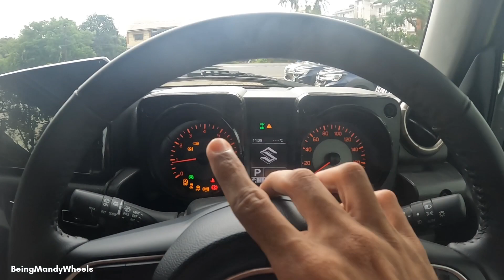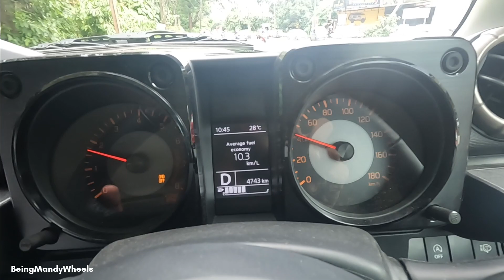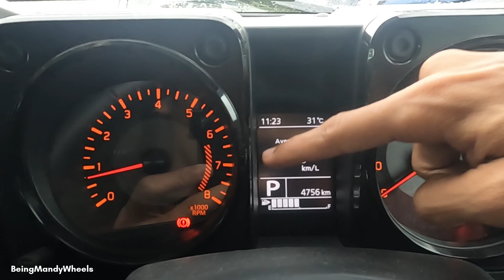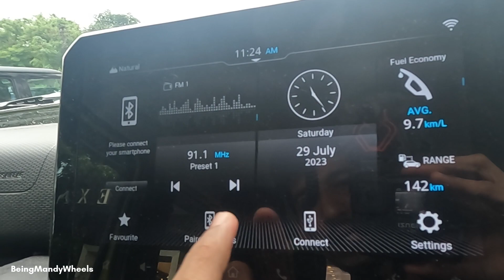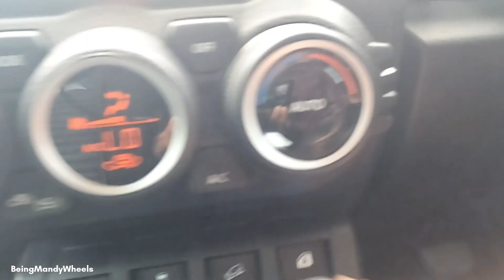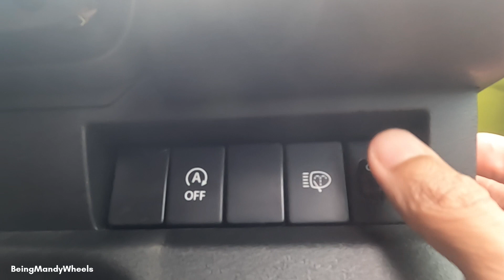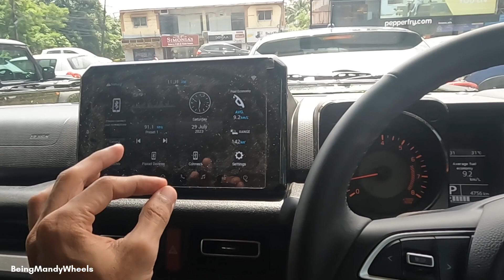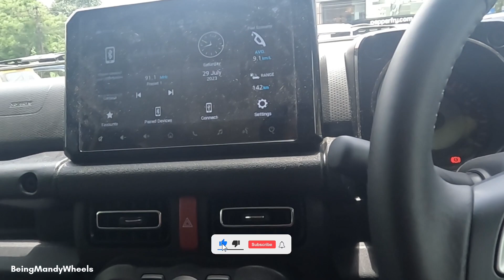Suzuki Jimny 5 Door Drive Review 2023 | Performance and Key Features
Hello Everyone, I am Mandy 🚩
I am from Goa⛱️, and I Share Here Car Bike Review Stories with You All ❤️

These are Consumer Focused In Depth Reviews Obsessively Cover Each Detail of a Vehicle. And I don't just talk about the high End Car Bike Trims that no One can Afford, I Actually Compare all the Variants, So that people can see what their Ideal Mixture of Features and Value Would be.

Sai Nexa, Porvorim Goa, India
Sales  Nexa Goa: 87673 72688